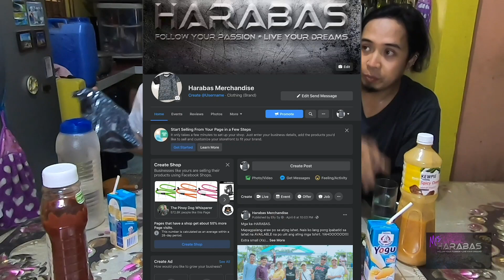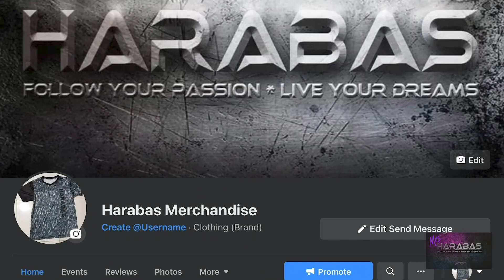EP97-Cauliflower Harvest and Cook | Mrs. Harabas | Occ. Mindoro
Hi Guys!
Samahan nyo po ako sa pakikiani ng Cauliflower.
Salamat po!
God bless.